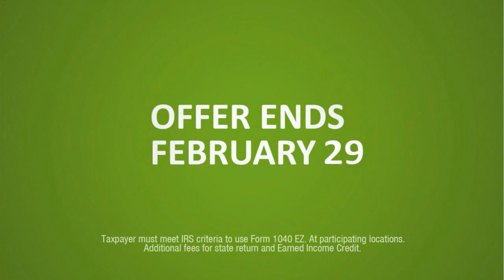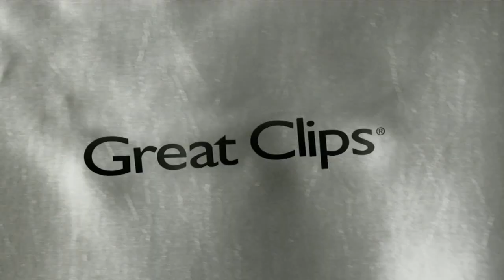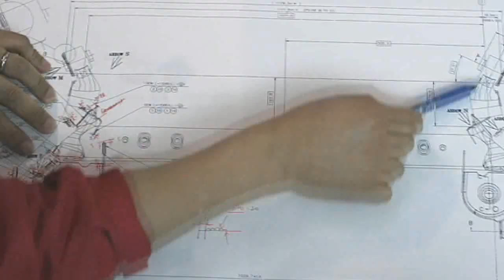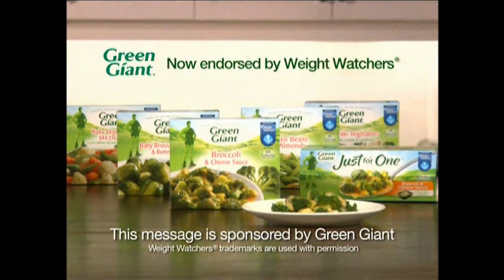Fringe "Welcome To Westfield" Glyphs & Commercials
This is a compilation of all the commercials (and glyphs) shown during the Fringe episode "Welcome To Westfield". Please take a moment to thank the sponsors of Fringe by saying thanks on their Twitter and Facebook pages (and if possible, purchasing their products).